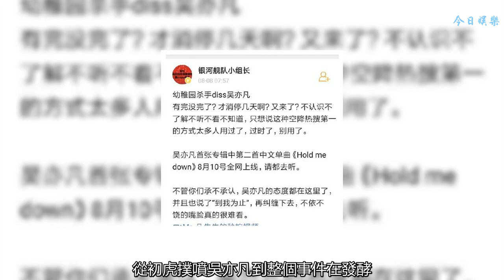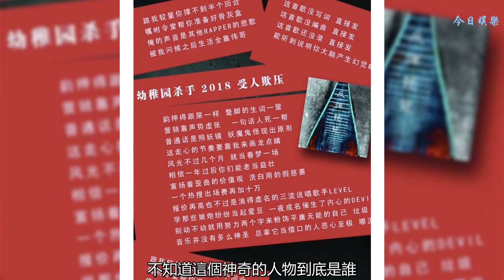幼稚園殺手新歌diss吳亦凡，瘋狂炫技很skr，到底是什么樣的存在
自從吳亦凡在《中國新說唱》當評委，按照自己得原則去pass掉一些選手后，很多人都看吳亦凡不爽啊。從初虎撲噴吳亦凡到整個事件在發酵，粉色少女覺得虎撲罵女粉絲不對，吳亦凡也還好不吧，人家有自己的原則，也沒有必要一直diss他啊。
    前些天，吳亦凡真是霸了微博熱搜快一個星期啊，今天ar《皇帝的新衣》出來diss一下，明天虎撲俠《牛刀殺雞》出來diss一下，后天幼稚園殺手《反彈琵琶》又出來diss一下。粉色少女不得不說，吳亦凡這是招惹到誰了，天天有人diss。這場鬧劇啥時候結束啊，你們不累嗎？
    今早一打開微博，熱搜第一的就是關于幼稚園殺手diss吳亦凡的。雖然粉色少女并沒有見過幼稚園殺手，不知道這個神奇的人物到底是誰，但是粉色少女比較八卦，這不好奇心的驅使，粉色少女要開始八卦一下幼稚園殺手了，告訴大家他到底是一個怎樣的存在。
    根據網絡上的介紹：幼稚園殺手出道于2005年，是一個倍受爭議的中文說唱人物，一個擁有超強饒舌功力但卻聲音怪異的rapper，一個具備超速rap速度和節奏把握能力的殺手。幼稚園殺手已經用實力證明了自己是一位中國說唱浪潮中會永遠被人記住的神話人物。
    這么厲害的一個人物卻是一個中文地下說唱者，說唱風格是以hardcore為主。因為說唱速度很快，就有人誣陷他使用了加速器，但幼稚園殺手的說唱速度卻已經得到國內說唱界一致認可。
    粉色少女覺得大家對幼稚園殺手的評價真的挺高的，完全肯定了幼稚園殺手的說唱能力的認可和在中國說唱界的地位。幼稚園殺手是個饒舌歌曲愛好者，并且他覺得自己不是個靠說唱賺錢的mc，不是個職業說唱歌手。
    但是幼稚園殺手的出場，卻更多是拿地位和身段diss別人，能在前中文說唱圈封神的沒幾個，去世了一個，商業化了一個，還有一個不摻和這個圈子。聽幼稚園殺手得新歌《反彈琵琶》，第一遍聽的感覺是在diss吳亦凡，再聽兩遍就是在diss吳亦凡
    看看這首歌的內容，咋看咋是在diss吳亦凡，粉色少女覺得幼稚園殺手這個人有點皮，估計這歌發表就是為了表明，“真正為中文說唱圈做貢獻的爺出來了，用黑怕蹭熱度的弟弟們往后稍稍”。
    畢竟是首diss ，不需要情感也不用深度，diss的時候盡管自己開心，誰都不怕誰都敢罵，瘋狂炫技老子天下第一。能做到這種的估計也只有幼稚園殺手了，粉色少女不得不佩服。